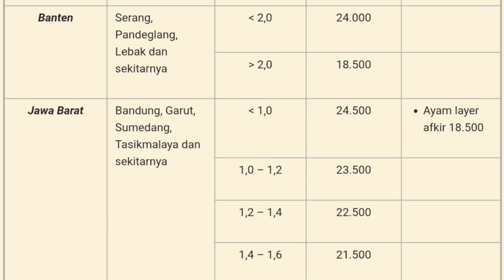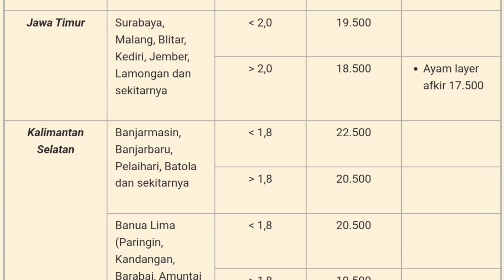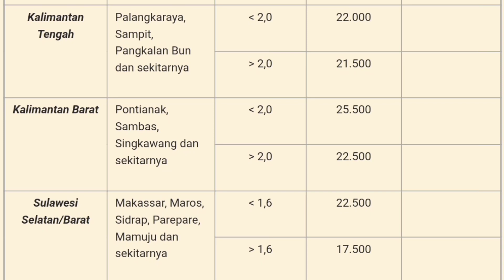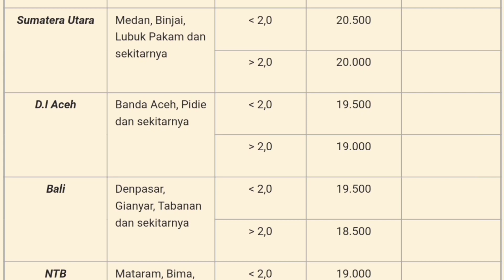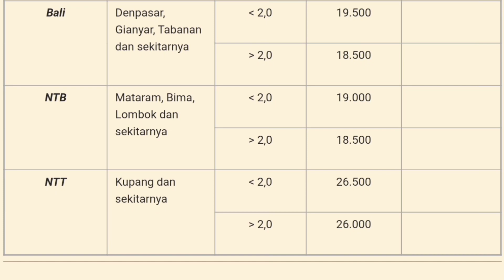Daftar Harga Ayam Broiler Hari Ini Sabtu 27 November 2021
Daftar Harga ayam broiler hari ini Sabtu 27 November 2021, pada konten ini saya menampilkan daftar harga ayam broiler seindonesia, harga ayam potong ini hanya sebagai referensi bagi peternak ayam pedaging atau pemelihara ayam, harga ayam broiler juga meliputi harga ayam broiler sebali dan harga ayam perbutir.

1. Kumpulan cara ternak ayam broiler
2. Kumpulan cara ternak ayam kampung